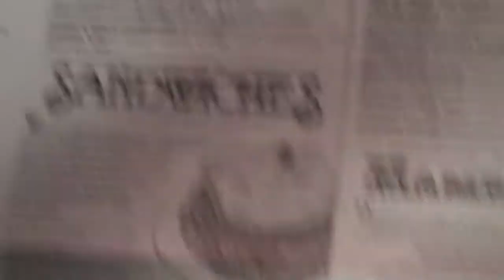Day 63 of 90 Milliegoat goes to Farrells Ice Cream Parlor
- Milliegoat visits Farrells Ice Cream Parlor.